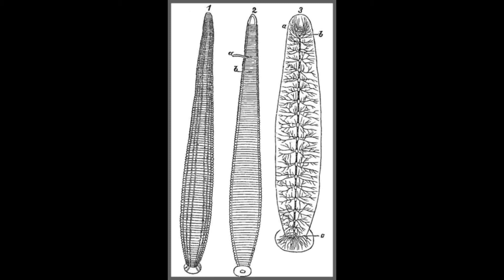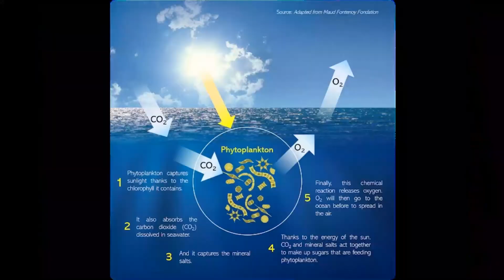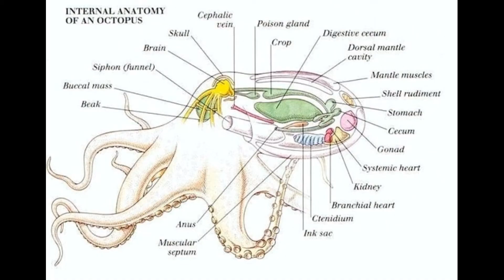TOP 10 INTRESTING FACTS IN TELUGU| DID YOU KNOW | IMPORTANT FACTS THAT SHOULD KNOW EVERY ONE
in this video i will share you the top 10 intresting facts in telugu